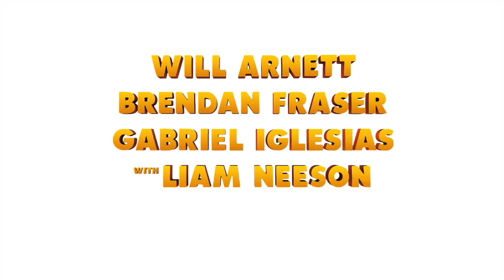The Nut Job - Official Movie Trailer [HD]